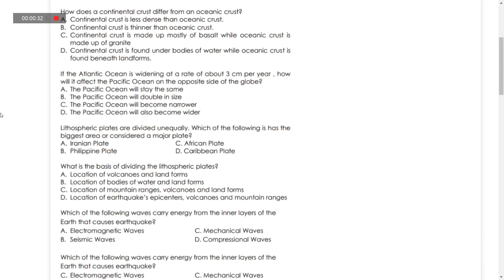A Series of Earth Science-Course Hero Tutor Question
Hi there,
What is it like to be part of Course Hero Tutor Program?

Here is a sample question from Course Hero.
It is a regular up to a hard questions for you to answer and If you did you will get the reward minimum of 3$ and more.

I posted this question for you to be aware of what types of questions you will encounter during the course of your tutoring program.

Have the best of luck co-tutors. Cheers!